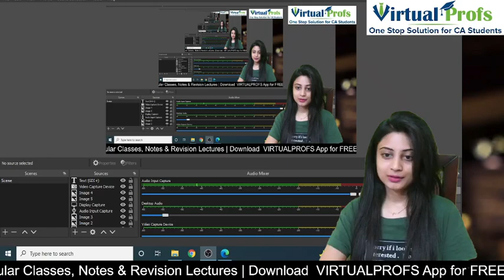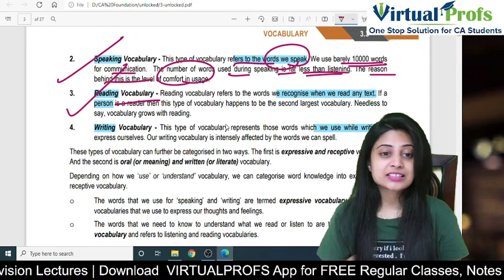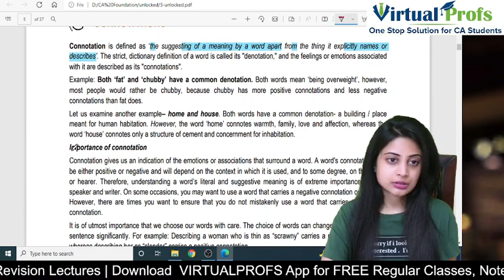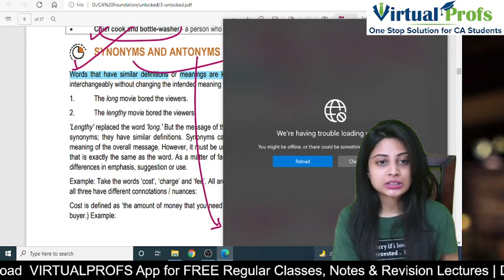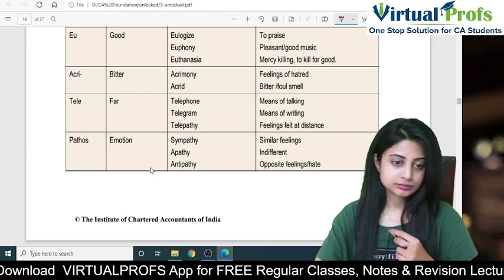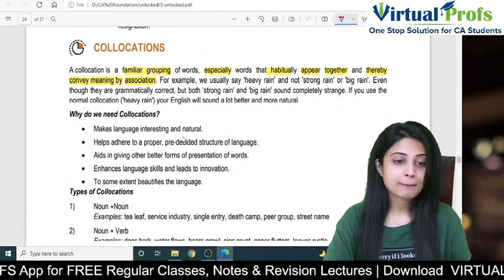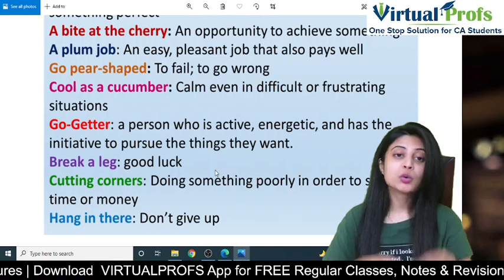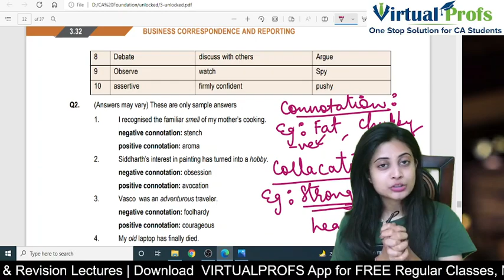FREE CA Foundation Business Correspondence Online Classes | Lecture 26 | Vocabulary